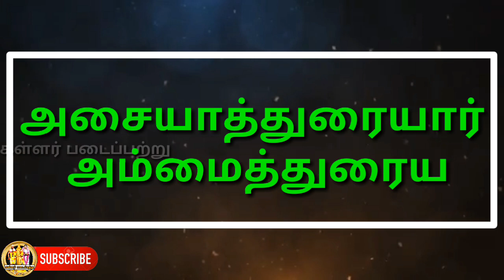ஈசநாட்டு கள்ளர்கள் பட்டப்பெயர் விளக்கம் / Esanattu kallar patta peyar history / Cholar history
11. அழும்புள்ளார்

மானவிறல் வேள் என்னும் குறுநில மன்னனின் மரபினர். புதுக்கோட்டை மாவட்ட அழும்பில் என்னும் ஊரை தலைமையிடமாகக் கொண்டு ஆண்டதால் இவனும் இவனது மரபினரும் அழும்பில்லார் என்றும் பின்னர் மருவி அழும்புள்ளார் என்றும் அழைக்கப்படுகின்றனர்.

12. அன்னவாசல்ராயர்

அன்ன சோழ மன்னனின் சந்ததியினர். அன்னசோழன், அன்னவாயில், அன்னப்பன் பேட்டை, சித்தன்னவாசல் போன்ற பகுதிகளை ஆண்டவர்கள்

13. அமரகொண்டார்

சோழ மன்னர்களின் இறுதிவெற்றிக்கு வித்திடும் வித்தகர்களின் மரபினர். பகைவர் முனையிடத்தே போரினை மேம்படுப்பார் சிலர்க்குப் படைக்கலம் வழங்கும் முறைமையும் உண்டு. (சிலப்பதிகாரம்). அமரண்டார், அமராண்டார் என்றும் இவர்கள் அழைக்கப்படுகின்றனர்.

14. அகத்தியர்

பொதிய மலையை தமது இருப்பிடமாக கொண்டு தமிழ் சங்கம் நடத்தி வந்தவர் தொன்முதுக் குடி சார்ந்த அகத்திய முனிவர். சங்ககாலத்தில் தலைச்சங்கம், இடைச்சங்கம் என்பவற்றிக்கு தலைமை தாங்கி தமிழ் வளர்த்த பெருமை பெற்ற அகத்திய முனிவரின் வம்சமே அகத்தியர். அகத்தியர்அகத்தியார் எனும் பட்டங்களை சுமந்த கள்ளர்களும் இவர்களே. காவிரி ஆற்றின் உற்பத்திக்கு வித்திடவரும் அகத்தியர் என்று மணிமேகலை உரைக்கிறது. தொல்காப்பியர் முதலான பன்னிரு பெரும் புலவர்கட்கு ஆசிரியராகவும் அகத்தியர் இருந்தார் என இலக்கிய வரலாறு முதல் பாகம், பக்கங்கள் 43,44 கூறுகின்றன.

15. அசையாத்துரையர்

சோழ அரச மரபினர். அம்மையபுரம், அம்மையப்பன், அம்மளூர் என்னும் ஊர்களும், அம்மாணியாறு என்னும் பேராறும் இப் பட்டங்களுக்கு பெருமை சேர்ப்பவை. அசையாத்துரையார், அம்மைத்துரையர் என்றும் இவர்கள் அழைக்கப்படுகிறார்கள்